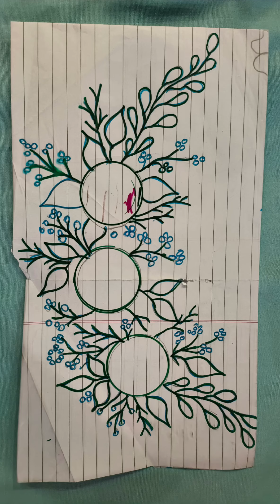কাপোৰ যোৰ কেনেকৈ বনালো 🥰❤️